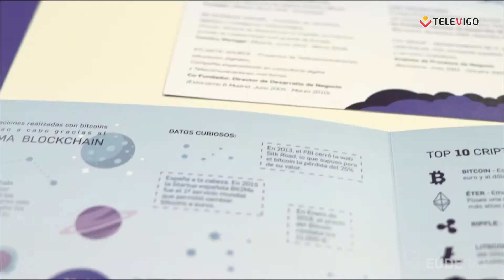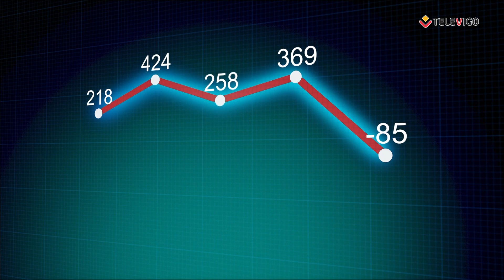DIÁLOGOS 21 03 2024 - B - Las Criptomonedas y el Blockchain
Un programa de debate sobre temas de actualidad que preocupan a todos los ciudadanos. Un lugar donde las personas debatan con educación, exponiendo argumentos con pensamiento crítico, consecuente y respetuoso, sin buscar el enfrentamiento.